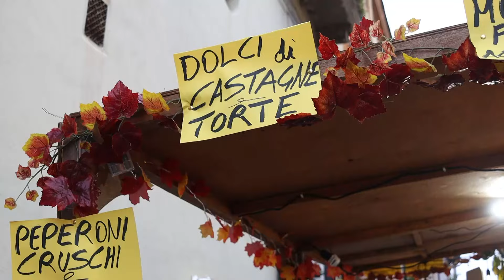A Melfi inaugurata la 63esima edizione della Sagra della Varola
Fino a domenica 20 ottobre celebrazione del marroncino del Vulture con importanti novità. Causa maltempo, posticipato al prossimo weekend il concerto di Edoardo Bennato.